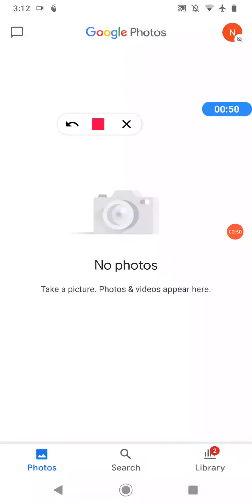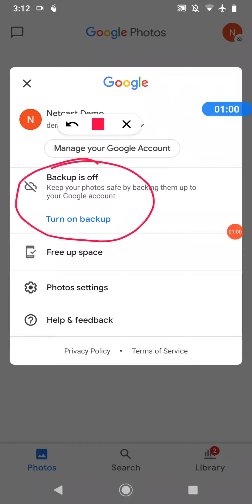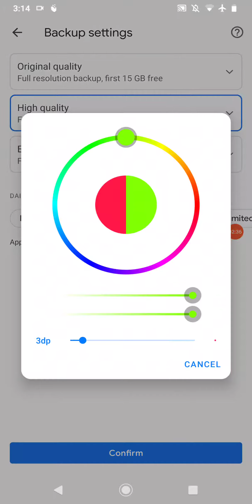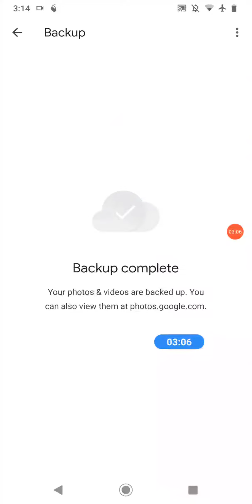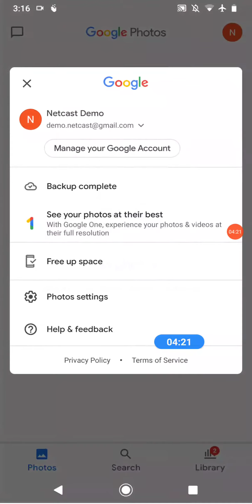Google Photos App || Google Photos Me Photo Save Kaise Kare || Google Photos Backup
Google photos app || Google Photos me Photo save Kaise Kare | Google photos backup | google photo me gallery ke photo Kaise backup kare. how to save gallery photos in google photos.

Best Youtube Equipment/Gadgets I Had used & recommend to Others Youtubers :

1.Head Phone With Mic
1A.Smart Wireless Head Phone
1B.My SMARTWATCH
1C.My Smart Mobile Stand
2.Noise Free Boya Mic
3.Smart Android Mobile
4.Smart Mobile Gimble
5.Smart Wireless Mic
6.My Smart DSLR
7.My Smart Vlogging Camera
8.Duel Mic for Interview
9.Smart Windows Laptop For Editing
10.My Smart My Macbook pro
11.My Smart iMac
12.My UltraWide Monitor Screen
13.Smart Tripod Stand
14.Smart DSRL HANDLE GIMBAL
15.SMART LIGHTING SETUP
16.My Smart DRONE
17.SMART LENS 50MM PRIME
18.SMART Lense 70-200mm ZOOM
19.SMART 24-105MM INDOOR
20.SMART Gopro